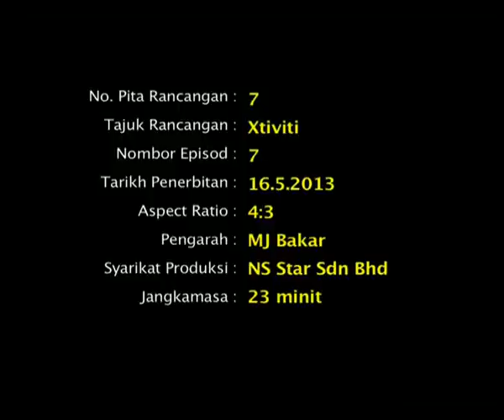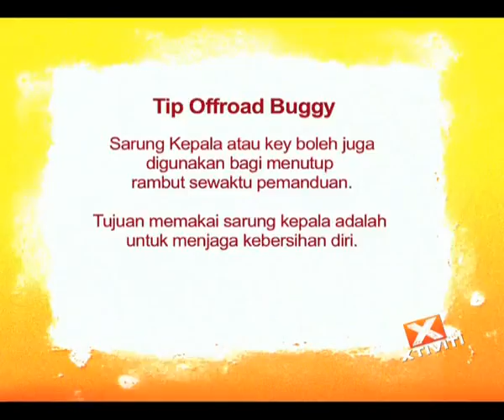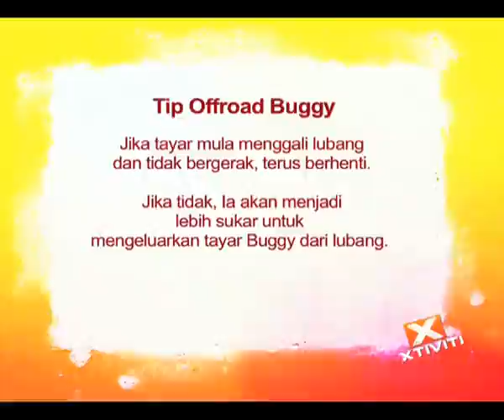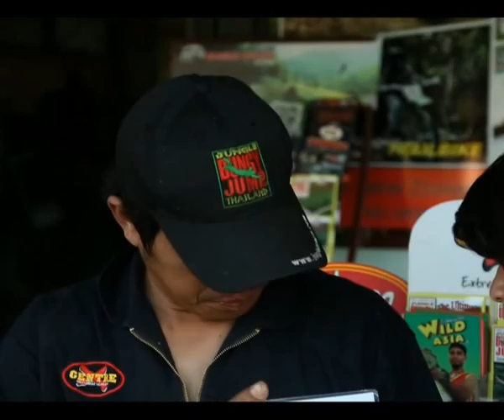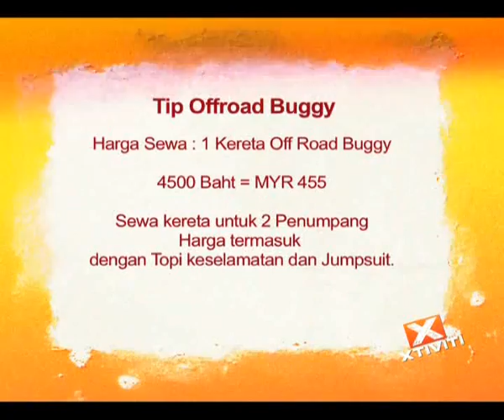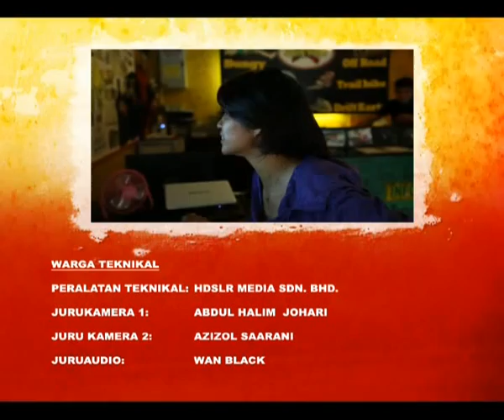Extreme Sport Malaysia | Xtiviti Off Road bunge, Nana Mahazan & Haniz Zalikha - Chiangmai, Thailand